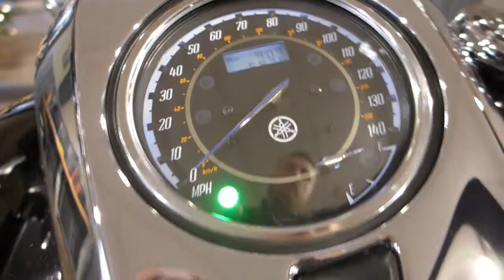2011 Yamaha Raider Custom Black Metallic with Skulls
Stock Number UY2519